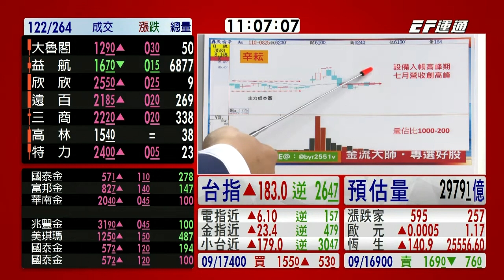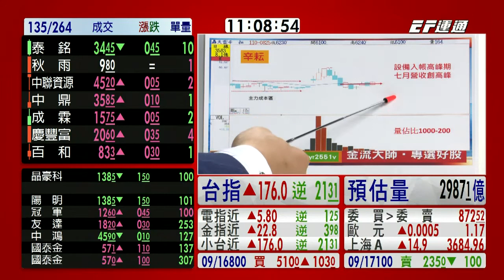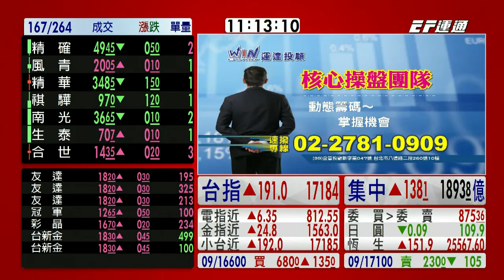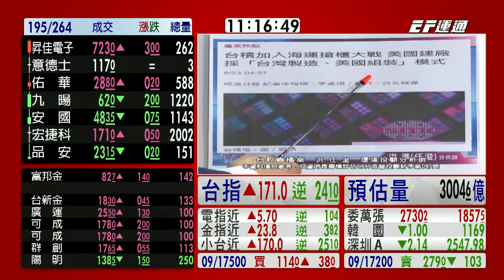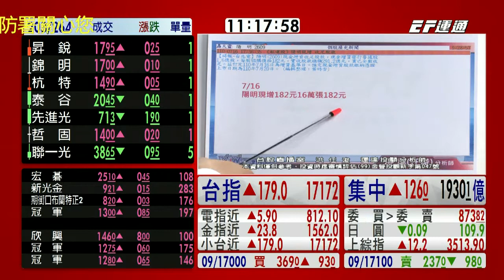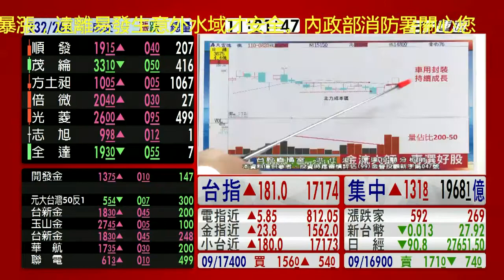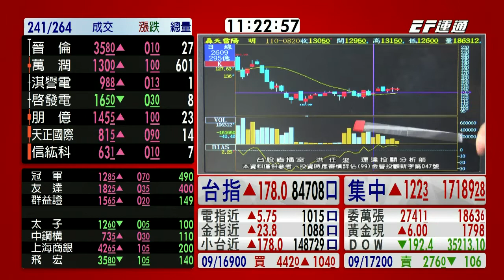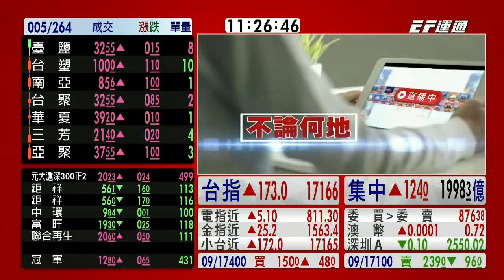20210827 1100 洪任浚 台股直播室